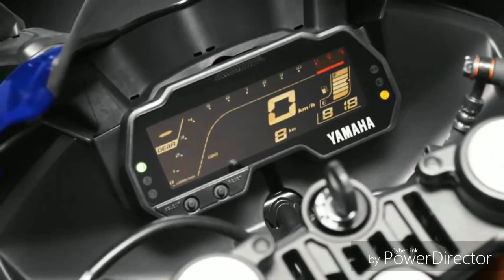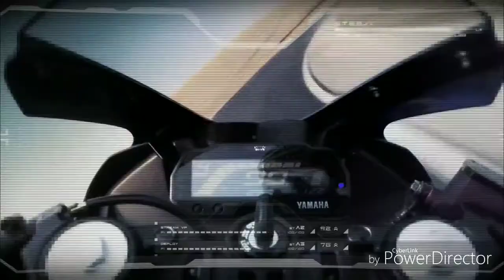Nova R 3 Yamaha 2019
Esta moto promete surpreender se vier para o Brasil esperamos que venha.